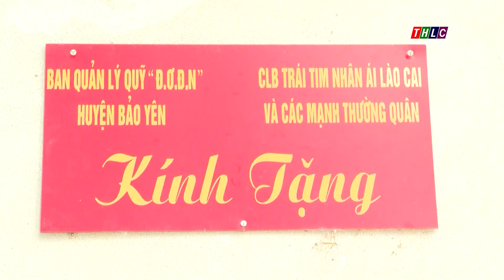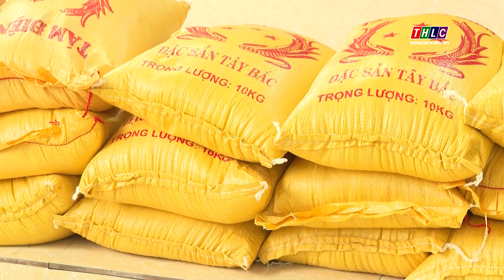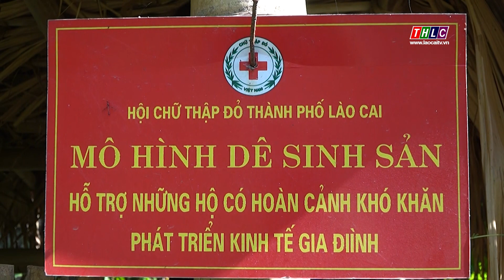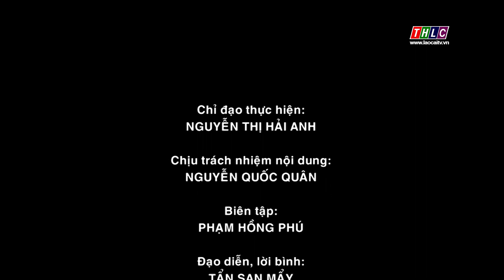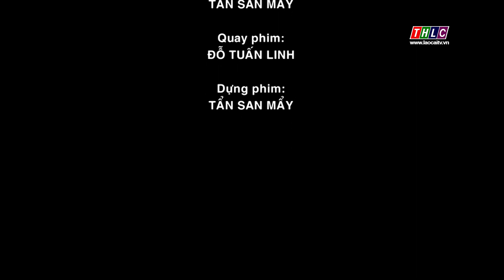Kết đoàn: Chuyên mục Nhân đạo (28/5/2023) | THLC